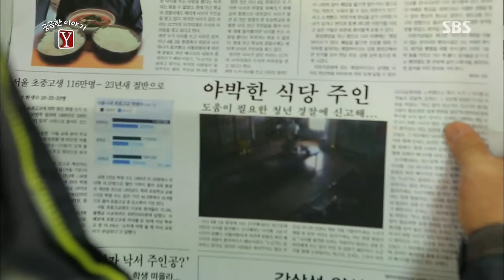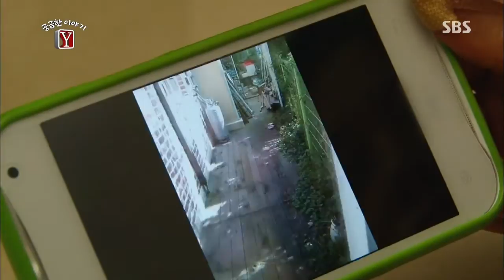[궁금한 이야기 Y] 190회 #6(3)